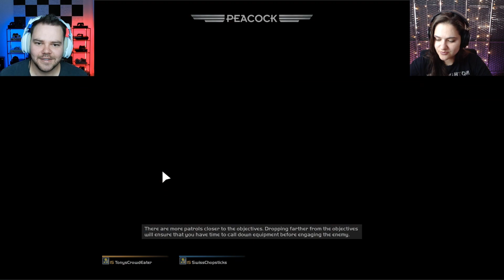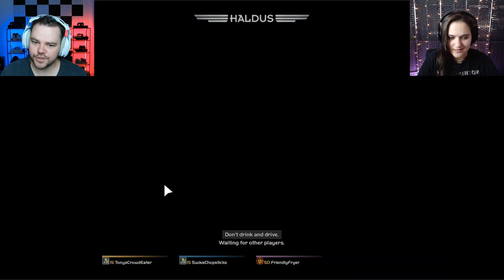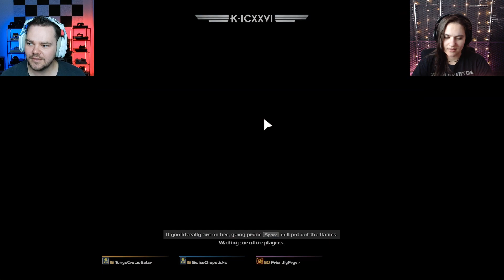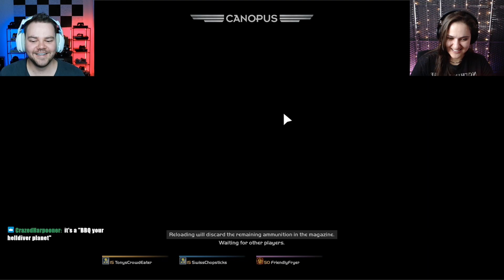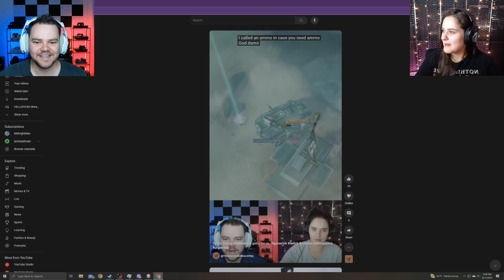HELLDIVERS - Who Called The Exterminators Pt. 4 – Sibling Shenanigans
We Stream every Monday, Tuesday, Thursday, Friday from 6 to 10 EST

Come join us on our adventure as we become HELLDIVERS. Watch us die a lot and go from noobs, to lesser noobs as we blow up flying flashlights, squash bugs, and deactivate (permanently) Cyborgs.

LETS GO HELLDIVERS!